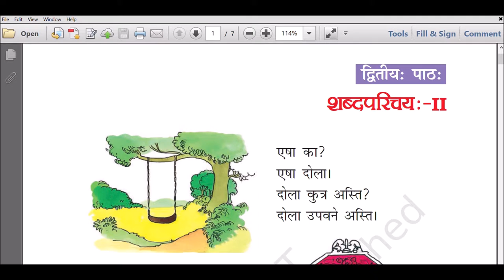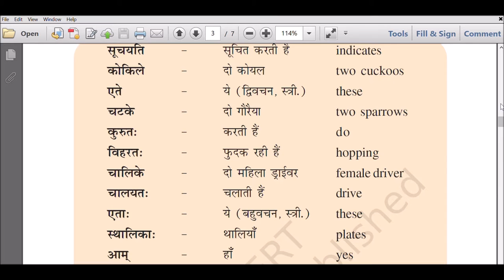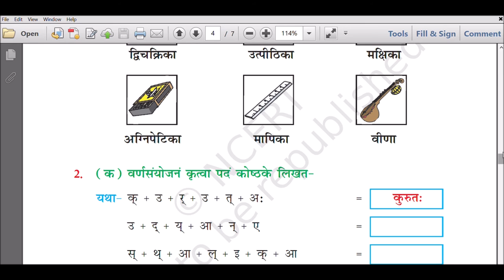CBSE Sanskrit - Class VI- Ruchira - Chapter 2